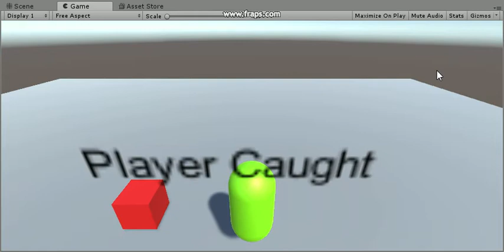Infected Perception Basic Simulation - Player Caught